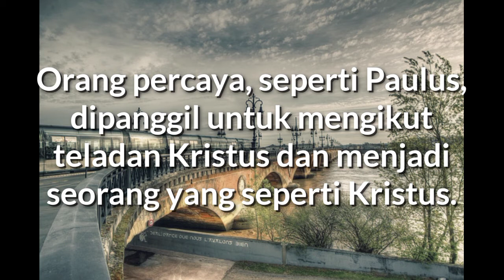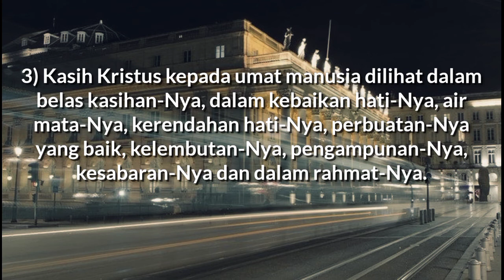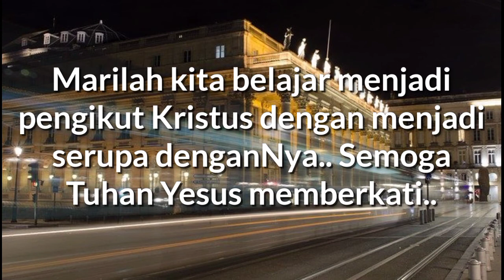"Jadilah Pengikut Kristus" - 1Korintus 11:1 - Renungan Harian (Daily RISE Video)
25 Oktober 2020

"Jadilah Pengikut Kristus"

1Korintus 11:1 - Jadilah pengikutku, sama seperti aku juga menjadi pengikut Kristus.

Orang percaya, seperti Paulus, dipanggil untuk mengikut teladan Kristus dan menjadi seorang yang seperti Kristus (Rm 13:14; Gal 3:27).

Apakah artinya menjadi serupa dengan Kristus?

1) Serupa dengan Kristus ialah, pertama-tama dan terpenting, kasih kepada Tuhan dan kasih kepada sesama (Mat 22:37-39; Luk 10:27).

Kasih orang percaya kepada Tuhan mendorong dan mengarahkan kasihnya kepada orang lain (1Yoh 4:20-21), sebagaimana kasih Kristus kepada orang lain didasarkan pada kasih-Nya kepada Sang Bapa (Mat 22:37-39; Yoh 17:23-24).

Kita melihat kasih ini dalam kesetiaan-Nya kepada Bapa (Ibr 3:2) dan kesediaan-Nya untuk melaksanakan kehendak Bapa dengan mempersembahkan diri-Nya demi penebusan kita (Mat 26:42; Yoh 3:16-17; Ibr 10:4-9).

Kasih Kristus kepada Bapa-Nya dinyatakan lebih lanjut dalam kasih-Nya akan kebenaran dan kebencian-Nya akan dosa (Ibr 1:9).

3) Kasih Kristus kepada umat manusia dilihat dalam belas kasihan-Nya (Mat 9:36; 14:14; 15:32; 20:34; Luk 15:11-24), dalam kebaikan hati-Nya (Mat 8:3,16-17; 9:22), air mata-Nya (Yoh 11:35), kerendahan hati-Nya (Mat 11:29), perbuatan-Nya yang baik (Kis 10:38), kelembutan-Nya (Mat 11:29), pengampunan-Nya (Luk 23:34), kesabaran-Nya (Luk 13:34) dan dalam rahmat-Nya (Mat 15:22-28; Yud 1:21).

Marilah kita belajar menjadi pengikut Kristus dengan menjadi serupa denganNya.. Semoga Tuhan Yesus memberkati..

Let's learn to be followers of Christ by being like Him.. May GOD bless us all🙏😇